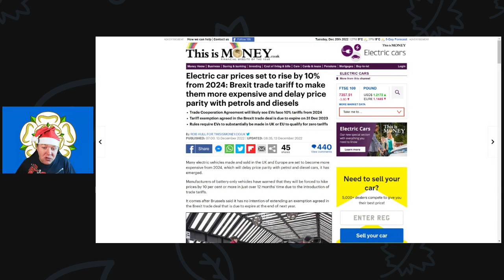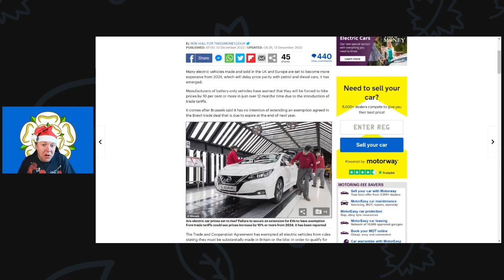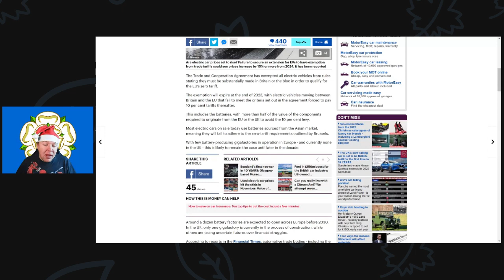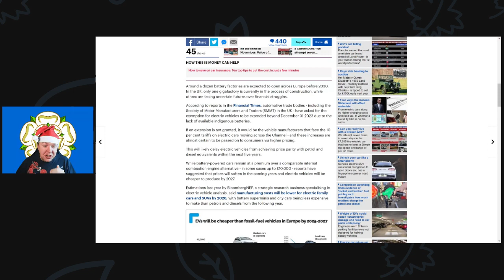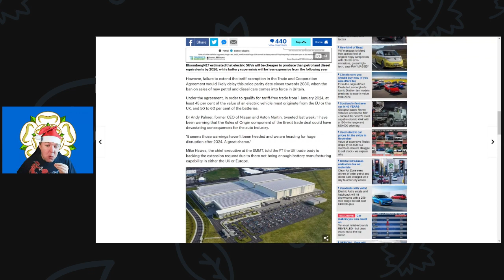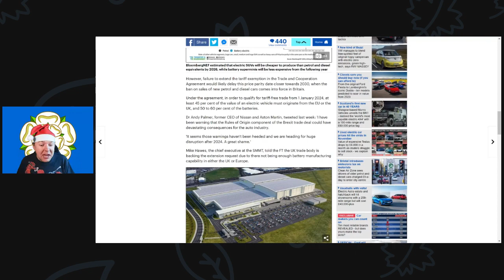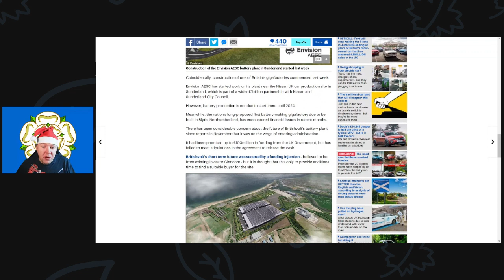Brexit trade tariff to make Electric cars more expensive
The Trade and Cooperation Agreement has exempted all-electric vehicles from rules stating they must be substantially made in Britain or the bloc to qualify for the EU's zero tariffs.